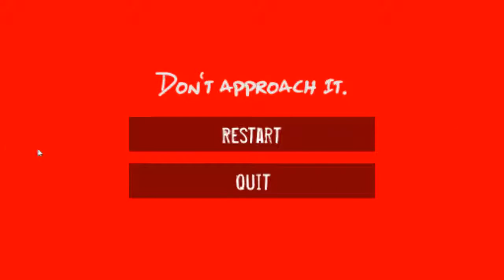Hylophobia | Calaveras Sopla Bultos Me Asustaron :'(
Si Te Gusto El Video Por favor Presiona El Botón Me Gusta Y Si No Fue Asi Por favor Deja Tu Comentario Y Dime En Que Puedo Mejorar En Verdad Ayuda
Gracias!!!